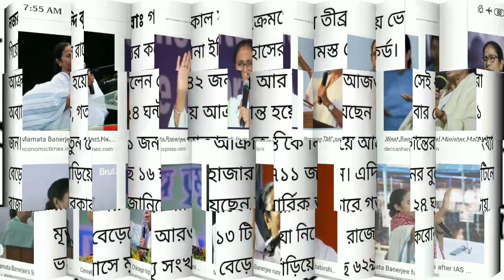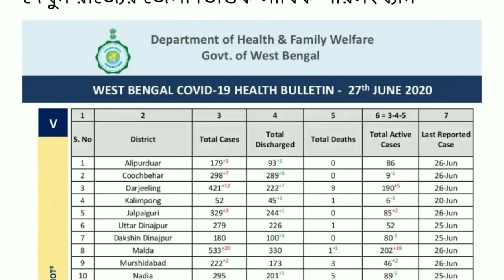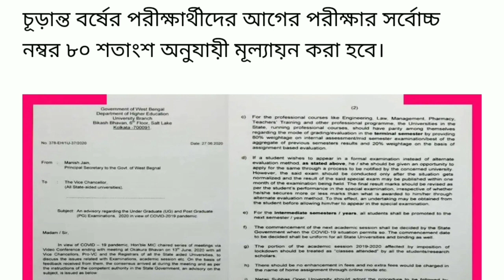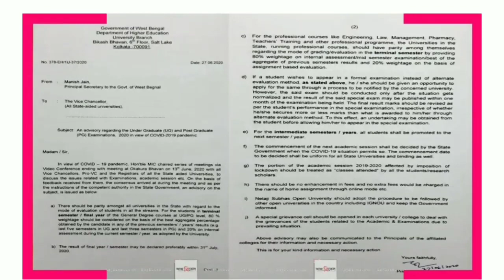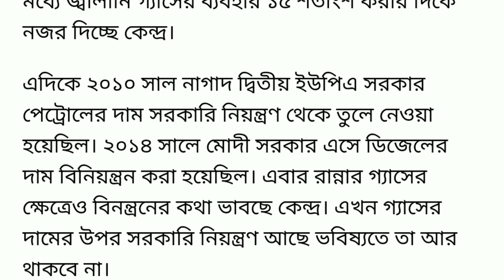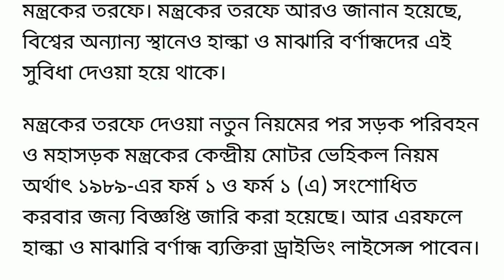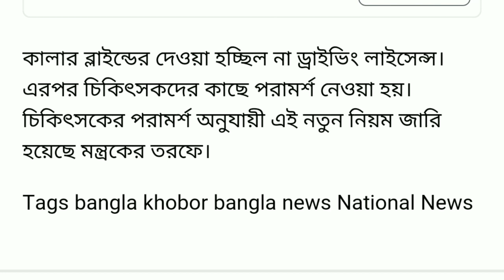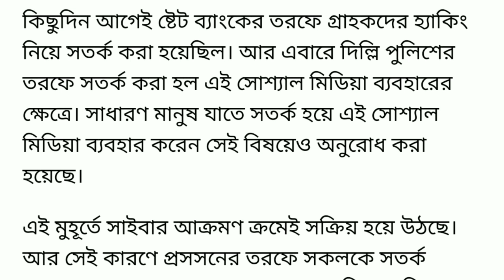আজ 28 জুন রবিবারের 6 টি বিরাট বড় খবর দেখুন ।। CM Mamata big speech